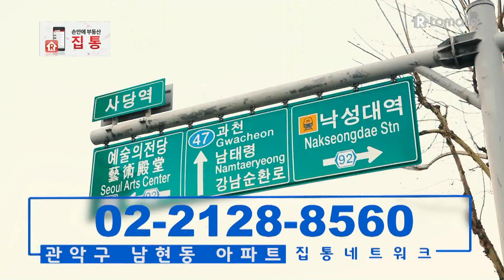관악구 남현동 아파트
관악구 남현동 아파트는 지하 2층에서 지상 10층의 규모로
총 48세대로 구성되어 있는데요.

남향으로 배치되어 있어 일조권이 풍부합니다.
또한 넓은 안방과 거실로 인하여 개방감이 우수한데요.
빌트인 냉장고와 욕조, 비데가 옵션으로 제공된다고 합니다.

휘트니스 센터와 카페테리아 등 문화 공간은 물론
지하 주차장까지 완비되어 있는 남현동 아파트입니다.